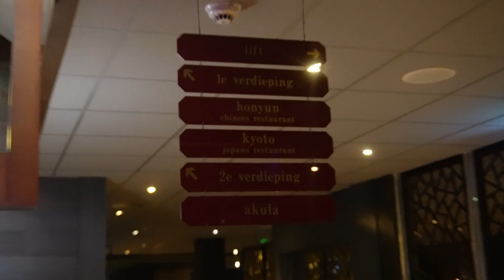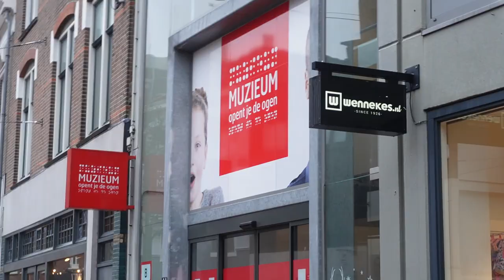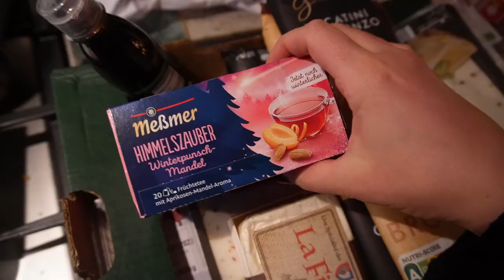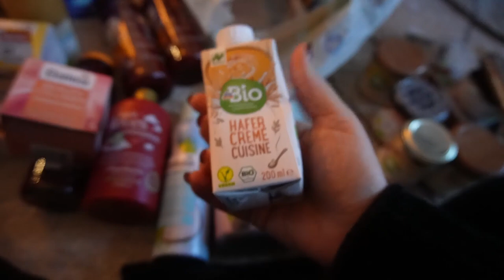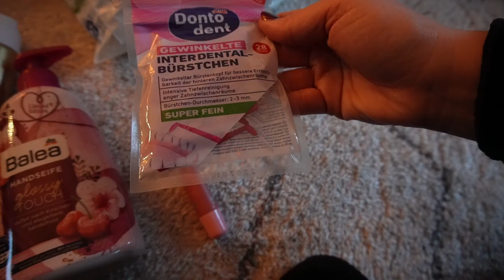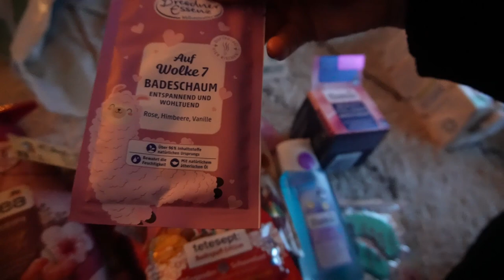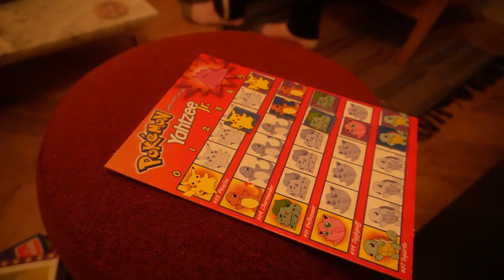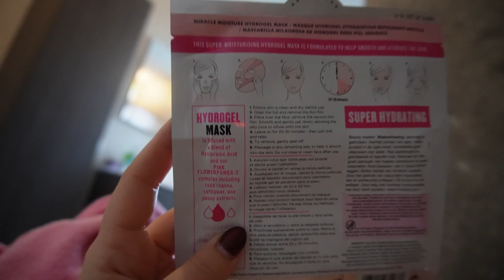WEEKENDJE NIJMEGEN, DM SHOPLOG & IETS TE VIEREN | weekvlog 192 | Charlotte Blitzblum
sneakers zijn er niet meer.

• APPARATUUR •
Thuis: Sony Alpha 5100 + Sony SEL 50mm F/1.8 OSS lens.
Vlogs: Sony Alpha 5100 + Sony 16-50mm lens.
Edit: Sony Vegas Pro 13.
Thumbnails: Picmonkey.

• WELKOM •

 gestart, waar ik sieraden, kleding, accessoires & home spulletjes verkoop!
2.5 jaar lang heb ik in mijn eentje in een maisonette van 38m2 in Muiden gewoond. Daarna ben ik verhuisd naar Zoetermeer, waar ik met mijn vriend een huis heb gekocht. Dit kun je allemaal terugzien in de verhuisvlogs.
Liefs, Charlotte